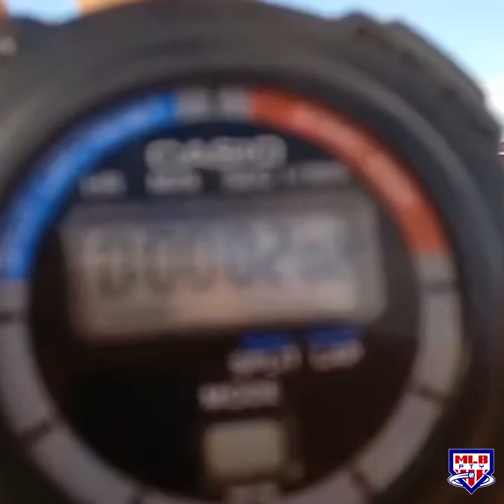LA HISTORIA DE COMO FIRMO ABEL DE LEON CON LOS CUBS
En tan sólo un año logro resultados increíbles en el gimnasio con su entrenador hasta que un dia un buscador de talento vió sus habilidades y logró firmar para jugar béisbol Profesional con los Cubs de Chicago.